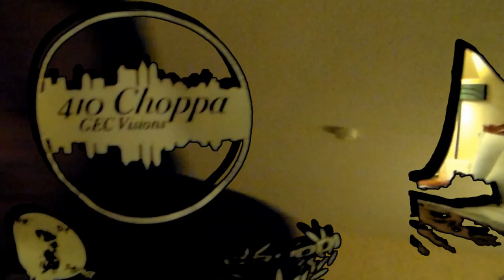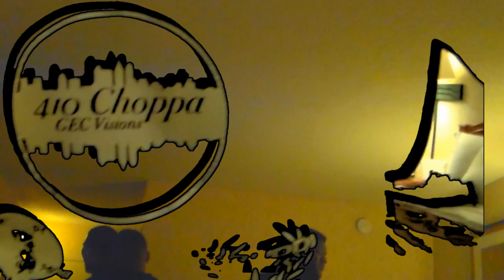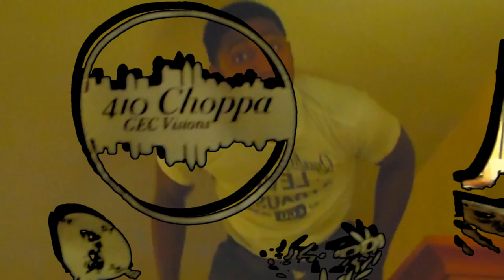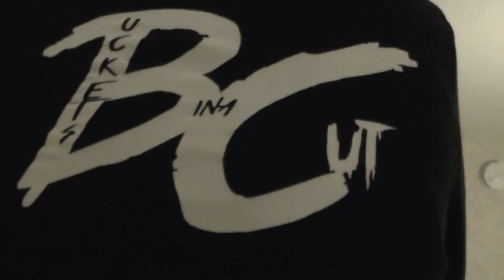Plug Entertainment._PluG.In_ZonE18_Documentary_Calico'l Mo'zie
Ure R Now.
HK_Enterprise/LOski_PROduction.